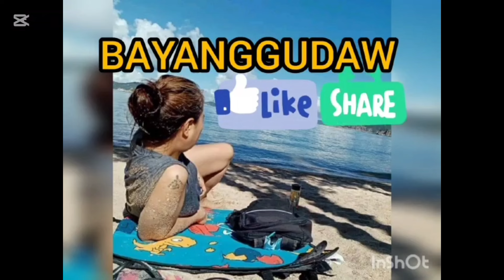SIMPLE CHICKEN ADOBO RECIPE